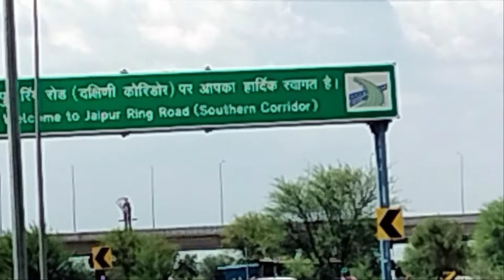Ring Road , Pink city, Jaipur, Beautiful view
Ring Road south corridor, Jaipur, Rajasthan, India
7/7/2022